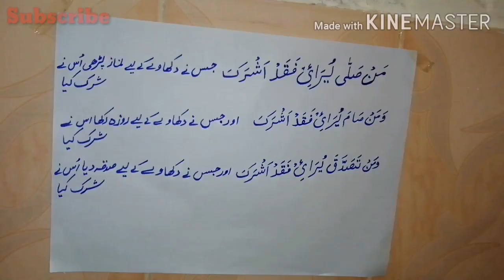Reality Story On Pakistan Lockdown Situation | Presented By Bachon Ki Dunya